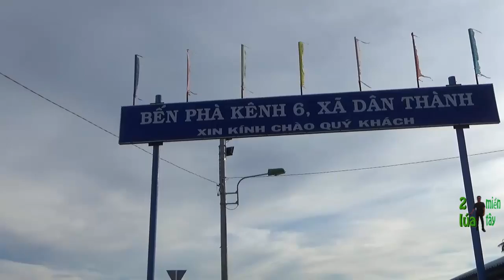TRẢI NGHIỆM CÂU CÁ VÀ CẢNH ĐẸP Ở CỦA BIỂN DUYÊN HẢI TRÀ VINH |2 LÚA MIỀN TÂY| PHẦN 2 - TT155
THẬT KHÔNG UỔN PHÍ CHUYẾN ĐI DUYÊN HẢI TRA VINH ĐƯỢC TRẢI NGHIỆM CÂU CÁ VÀ NGẤM NHÌN NHỮNG CẢNH ĐẸP TUYỆT VỜI CỦA BIỂN...
CÁM ƠN ANH TÂM GIA ĐÌNH ANH , ANH TOÀN , ANH SANG VÀ BẠN BÈ ANH ĐÃ TIẾP ĐÃI NHÓM QUÁ NHIỆT TÌNH...
THAY MẶT NHÓM LÚA THẬT LÒNG CÁM ƠN ANH !!